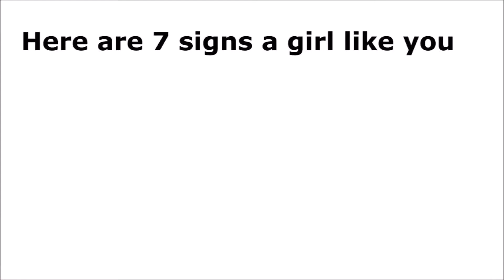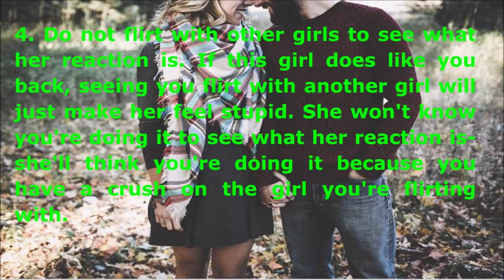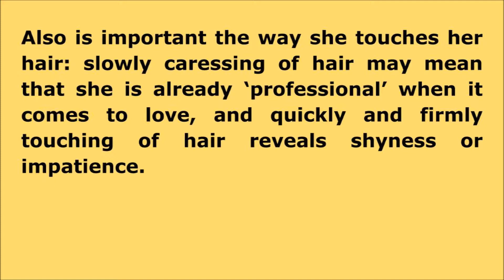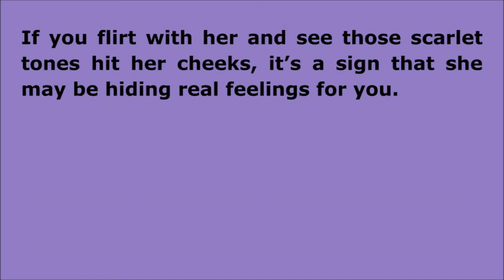How To Tell If A Girl Likes You 7 signs a girl likes you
sexy Yoga For Complete Beginners

Become a Slimmer, More Sexy You!